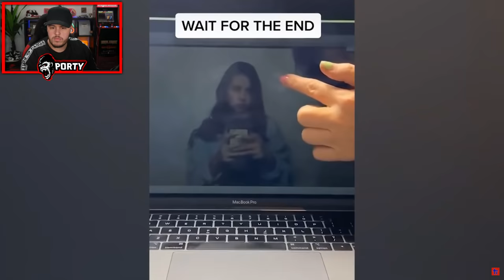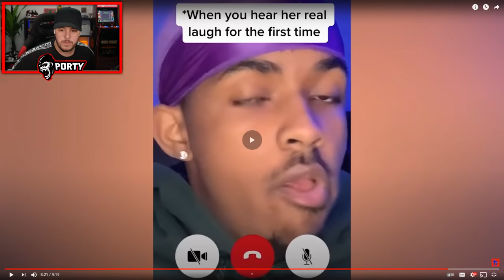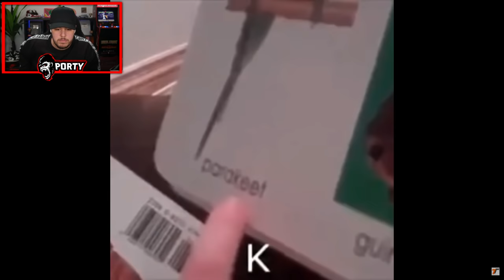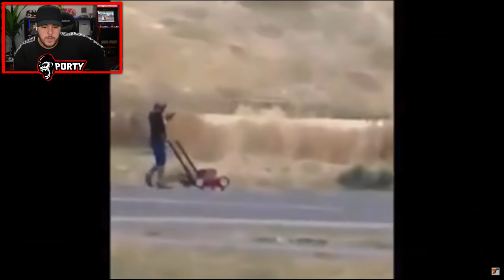ZKUS SE NESMÁT! (Zvířecí Edice)